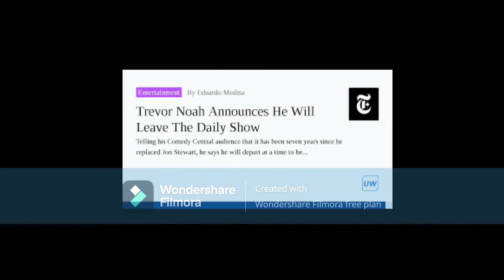Trevor Noah Is LEAVING THE DAILY SHOW Can We TRULY Blame Him??